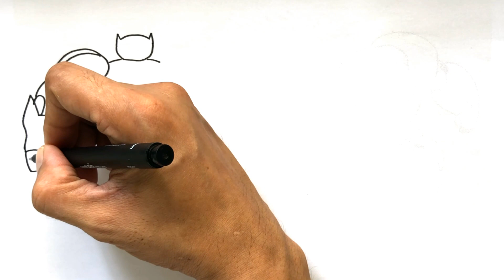How to Draw Baymax BIG HERO 6 l Drawing Video BIG HERO 6 Baymax Toddler for Kids Toddler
Welcome to our fun-filled YouTube Kids video! Join us as we explore the exciting world of drawing and coloring with characters from BIG HERO 6. Grab your crayons and let your creativity shine!

Join us on this incredible journey and be a part of our creative family.